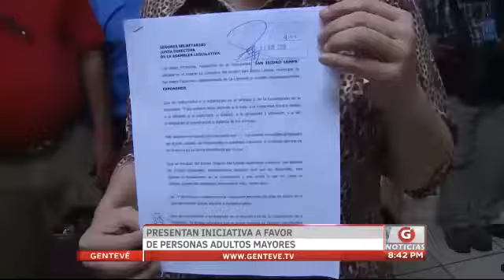Gentevé Noticias - Presentan iniciativa a favor de personas adultos mayores